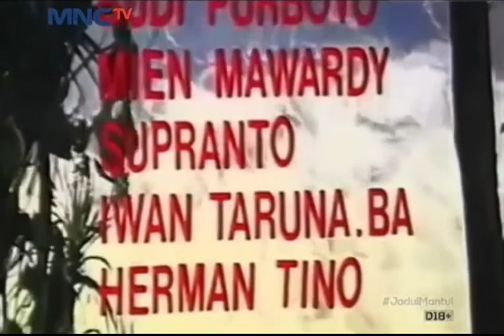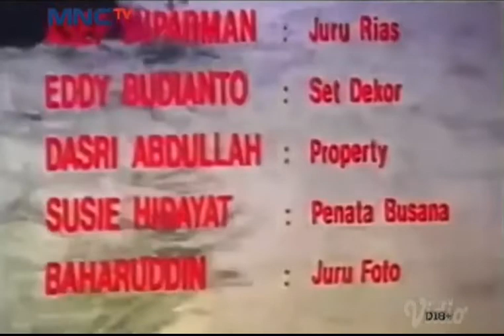Elang Laut (1984)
Produser: Bucuk Suharto
Sutradara: A Harris
Penulis: A Rachman, A Harris
Pemeran: Advent Bangun, Muni Cader, Enny Beatrice, Sri Gudhi Sintara, Kamsul Chandrajaya
Warna: Warna
Bahasa utama: Indonesia

Sinopsis
Waktu Elang asyik menonton pertunjukan tarian di desa lain, desanya diobrak-abrik bajak laut pimpinan Sanjaya. Mayang, pacar Elang, dan kakak angkatnya, Ratih, diculik. Elang yang tak enak perasaannya pulang dan mendapati desanya sudah hancur. Ayah angkatnya, Rengga, merestui Elang dan dua kawannya masuk ke pulau bajak laut. Setelah berhasil mengobrak-abrik sarang bajak laut itu, terjadi duel antara Elang dan Sanjaya. Sanjaya terbunuh. Pada saat itulah Ratih memberi tahu bahwa Sanjaya adalah ayah kandungnya. Ia dendam pada Rengga karena pernah mengalahkannya dalam sebuah perkelahian.

Catatan
Kopi VHS judul ini dapat diakses dari Koleksi Sinematek Indonesia.